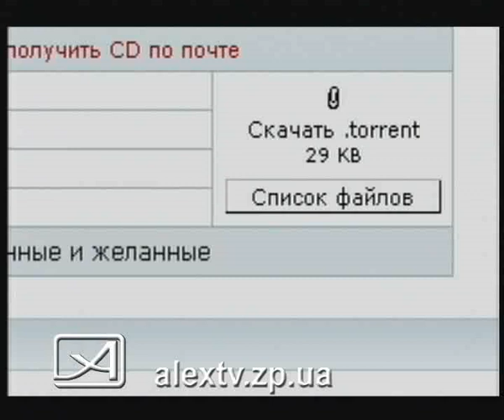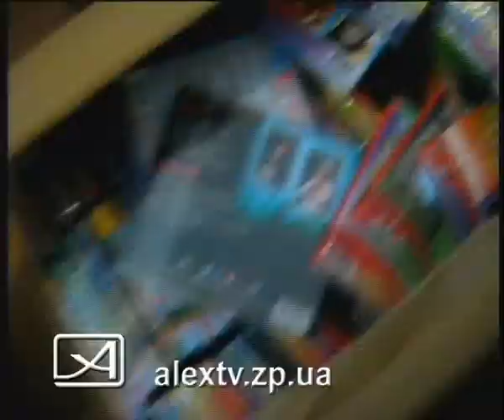24 06 11 налоговая